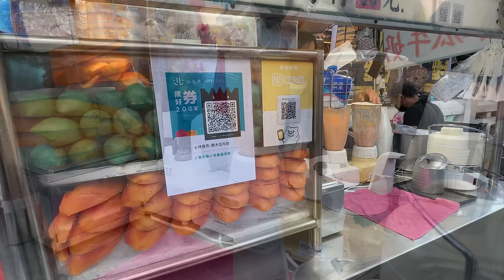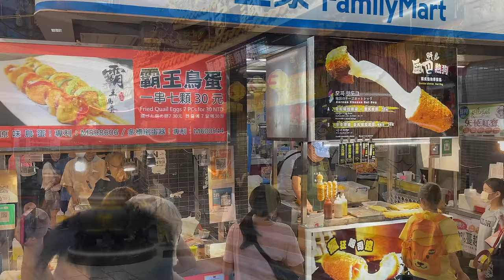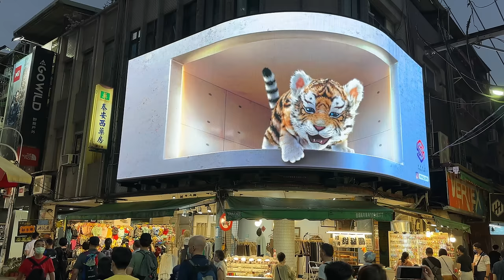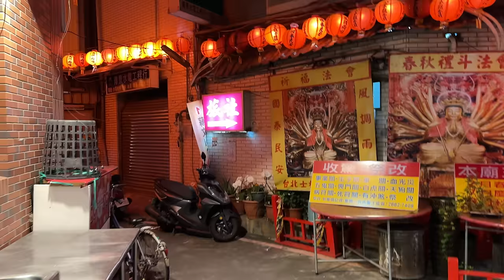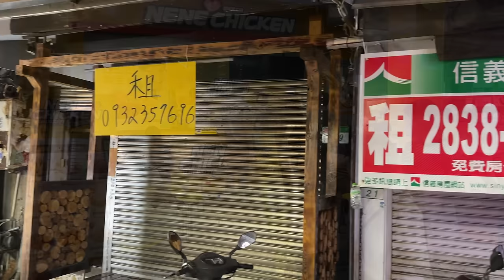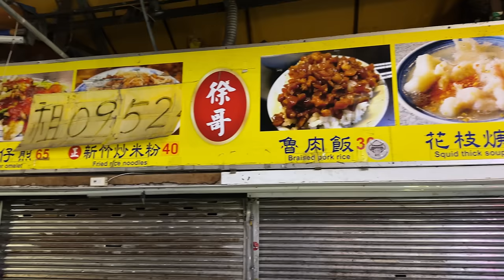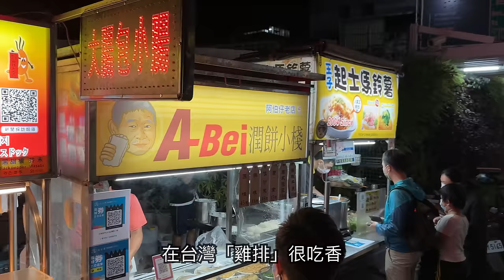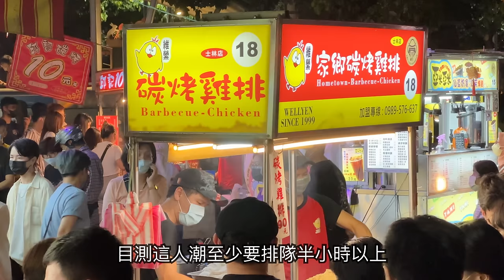【台北景點】士林觀光夜市 Shilin Night Market - Taipei, Taiwan - 4K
之前看到網路傳言「士林夜市」因疫情變得很蕭條，平日有如空城，今天就親自走訪士林夜市感受一下。

今天使用剛入手的 iphone14 pro max 拍攝 ( 無使用穩定器 )，測試 iphone14 pro max 夜間拍攝品質、畫面穩定效果及收音，所以不加上配樂，感受現場最真實的氣氛。

拍攝器材：iphone14 pro max

👇 額外內容及部分內容搶先看